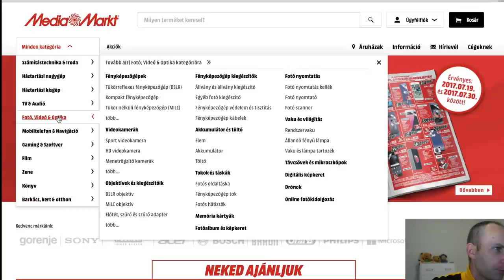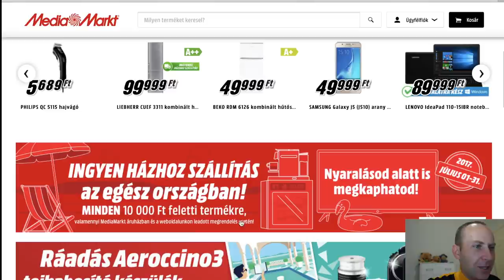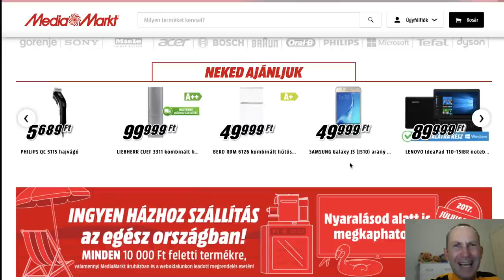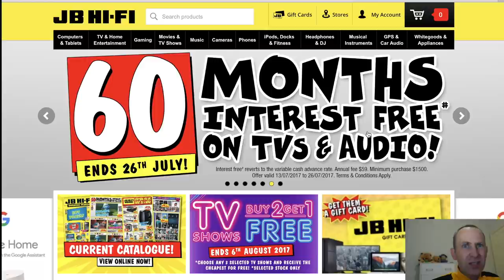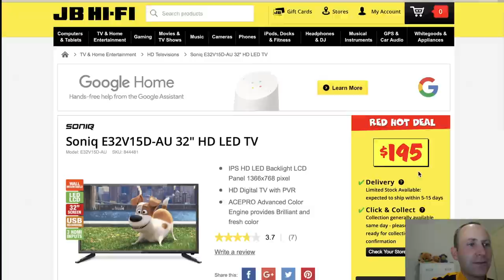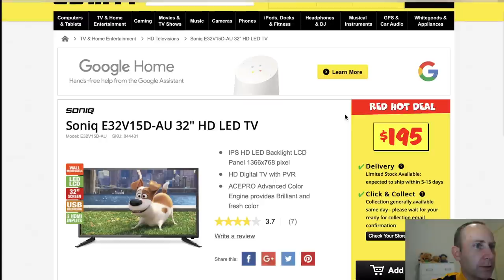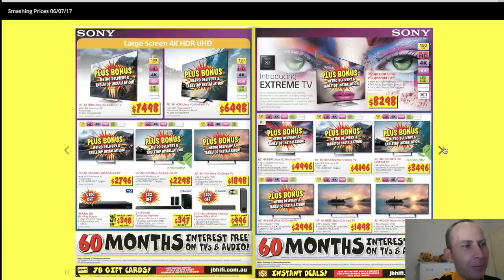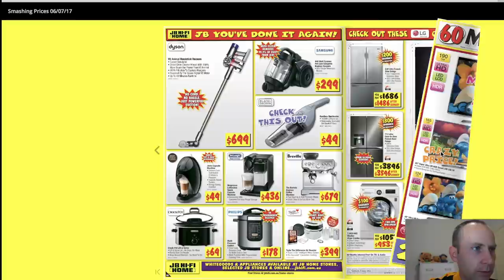Ausztrál Vs Magyar Műszaki Szaküzlet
Szombatonként : Vlog
Szerdánként : érdekes videok
Vasárnaponként : Lucas Vlog